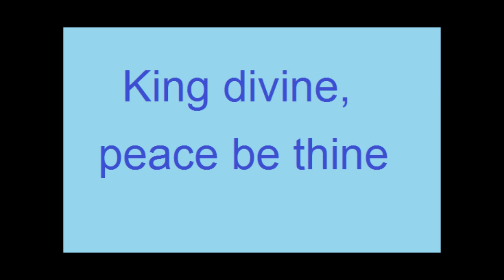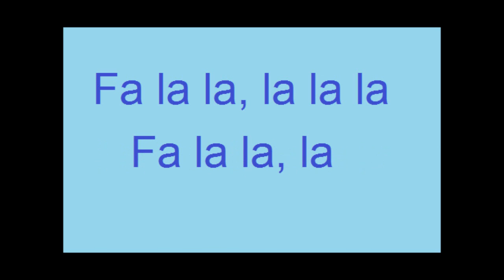Sleep O Sleep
I goofed slightly on the lyrics. See if you can find the mistake! (Do as the screen says, not what I sang!)